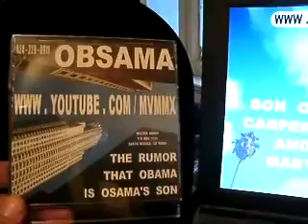6 2012F46 19SONOFACARPENTERANDMARYWITHCLOUDSDVDLABEL55MB1 22